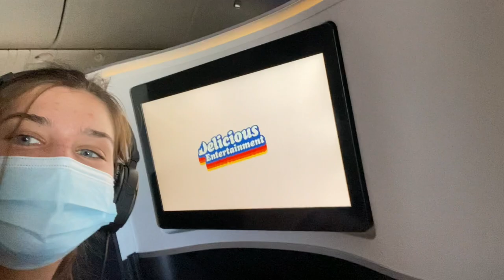SPONTANEOUS TRIP TO HAWAII!!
We traveled around O'ahu in a van and learned what it actually means to be beach bums. Enjoy!!